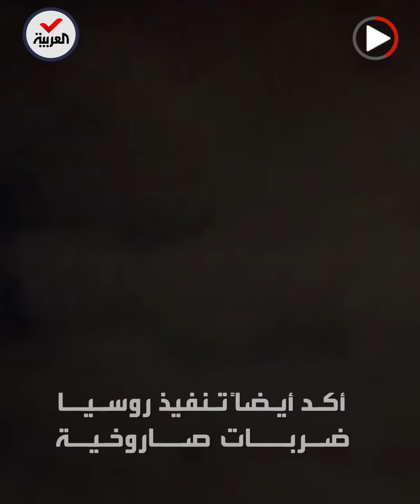بعد الغزو الروسي.. أوكرانيا تعلن سقوط أول منطقتين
روسيا تنفذ عملية عسكرية في أوكرانيا.. وسقوط أول منطقتين قرب إقليم لوغانسك
ـــــــــــــــــــــــــــــــــــــــــــــــــــــــــــــــــــــــــــــــــــــــــــــــــــــــــــــــــــــــــــــــــــــ
تيلغرام
سناب شات alarabiya
تفاعلكم
صباح العربية
بانوراما
العربية الليلة
Live Alarabiya
Alarabiya Live